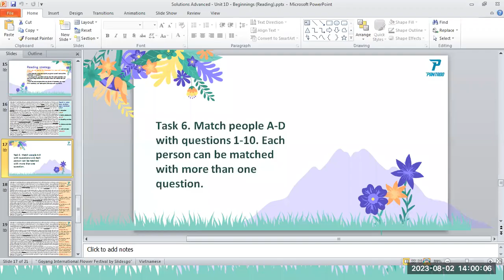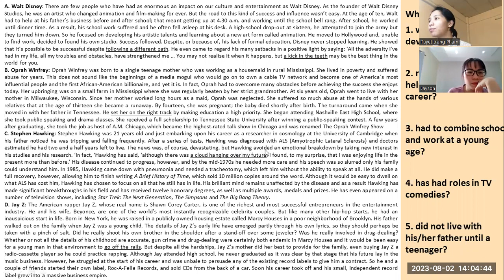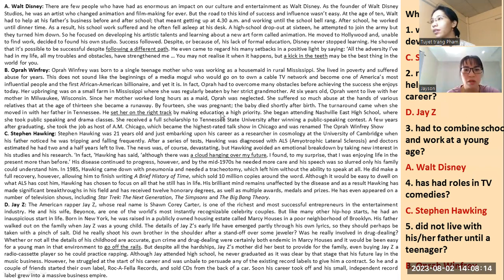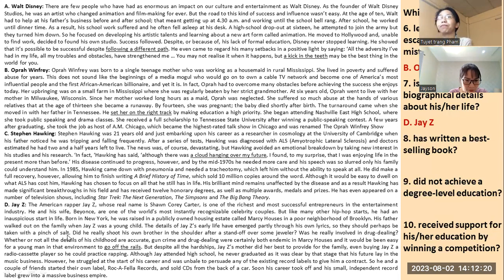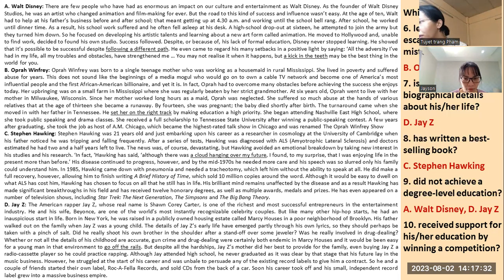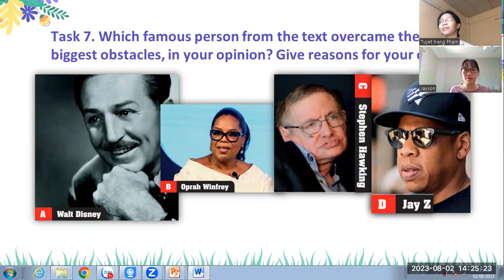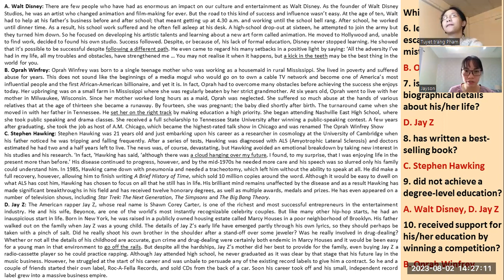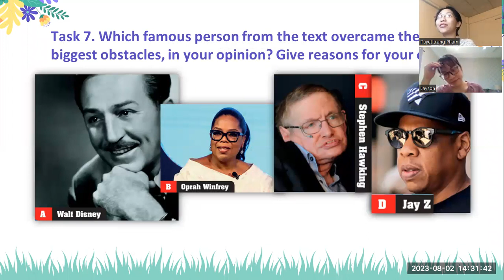PF2306002 - THU THAO - 02/08/2023 - UNIT 1 - BEGINNING - CONT - VIDEO 1